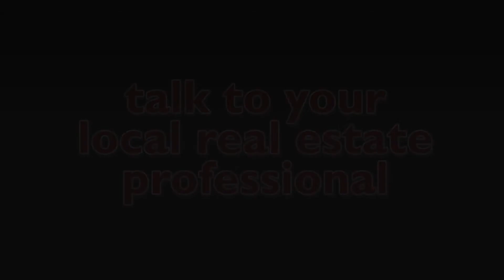Investor Tips US Passive Income